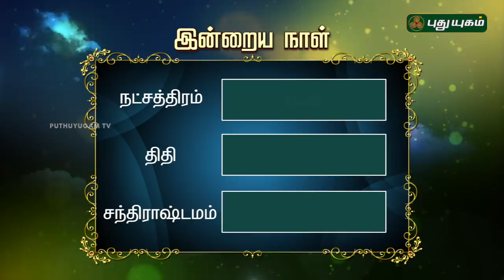இன்றைய ராசிபலன் | Daily RasiPalan | 30/05/2019 | Puthuyugam TV